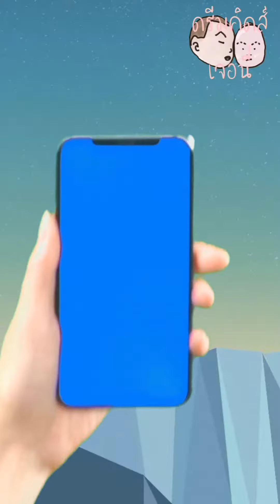ปลูกข้าว1เมล็ดได้ข้าวเยอะไหม | ดรีมคิดส์เจอนี่